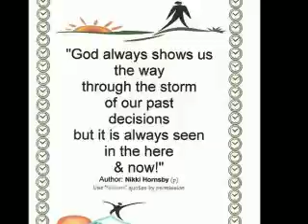"Just Lovin' You" by Nikki Hornsby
This older 2009 recording is in a slow romantic style tune because Nikki Hornsby knows that you can find someone very special that gives you hope for tomorrow by standing beside you. And what is most important than doing that by just loving you.  Written, sung, arranged & co produced by Nikki Hornsby, CJP-NHRecords, single release taken from "Just Wait" CD available for downloads iTunes & eStores worldwide.
In 2014 a NEW Traditional Pop Orchestral Release recording of Just Lovin' You now on You Tube for you to compare you will see the difference from Pop to Pop orchestral as Nikki planned and worked to accomplish. It is a good song either way for new loves, anniversary's, weddings, and more.